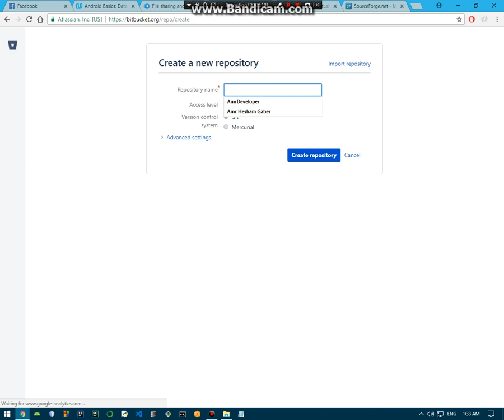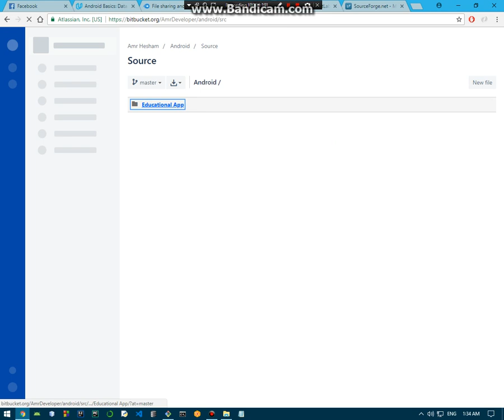Upload project in Bitbucket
push your project in bitbucket using git bash

Code :
git init
git add --all
git commit -m "Your comment"
git remote add origin ___git url____